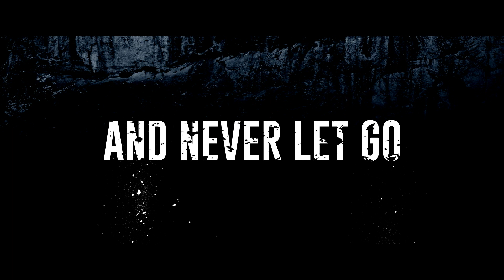The Ledge Official Trailer (2022)